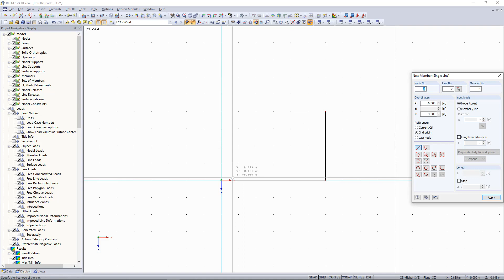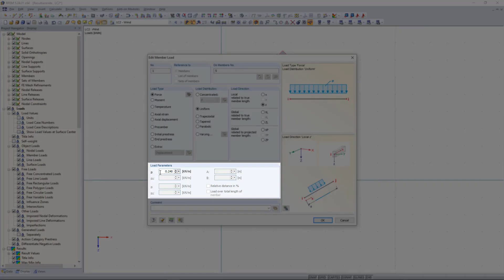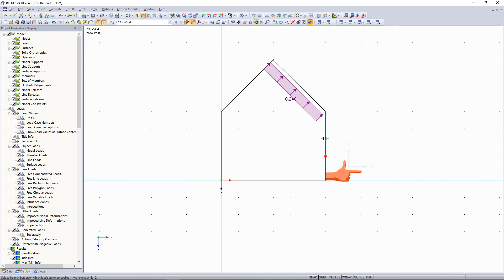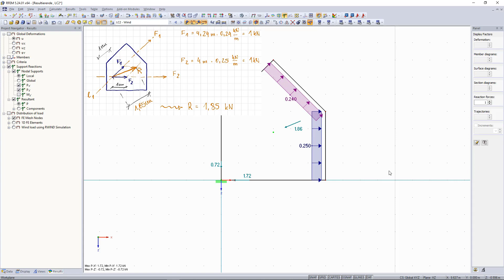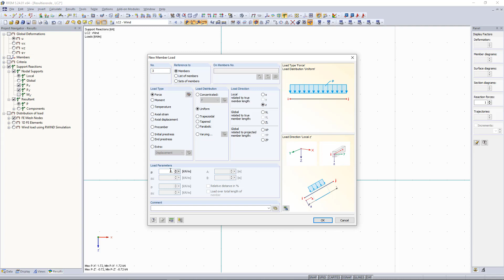Engineering Mechanics | Resultant | Structural Analysis Software RFEM | Graphically | Analytically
This tutorial shows how the resultant is calculated in the structural analysis software RFEM.
The example of the house from the previous videos of the resultant is initially drawn in RFEM.

Afterwards, the same member loads are created. Pay attention to the member direction and the local z-axis. They are significant for the applied loading direction.
This relationship is also illustrated in this video.

After this, the graphical and analytical methods are checked in the program.
Then we continue to experiment in RFEM. Adding another member load rotates and displaces the resultant. The new resultant R2 is now created.

It consists of the new member load and the old resultant R1.
This calculation is also explained in written format both graphically and analytically.